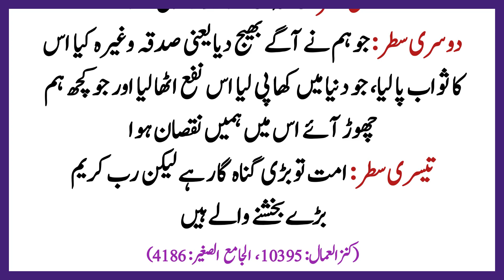Jannat Main Sone Ke Pani Se Likhi Hoe Tahreer | Hadees